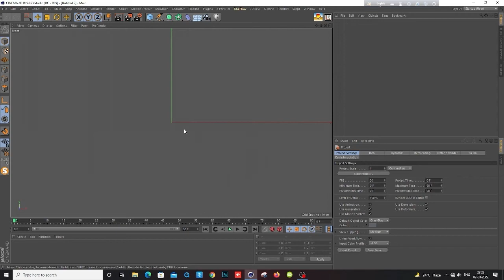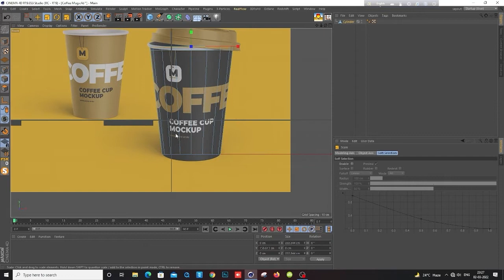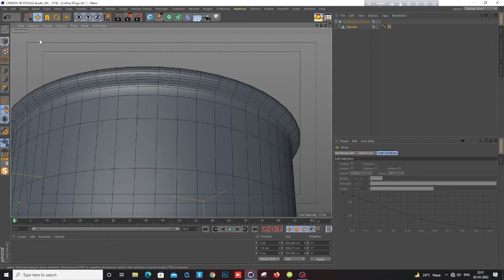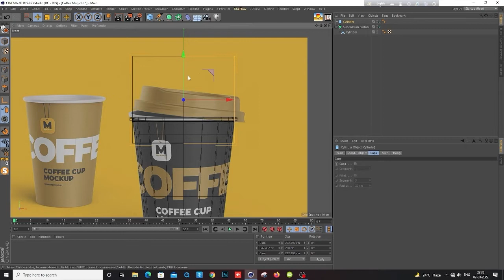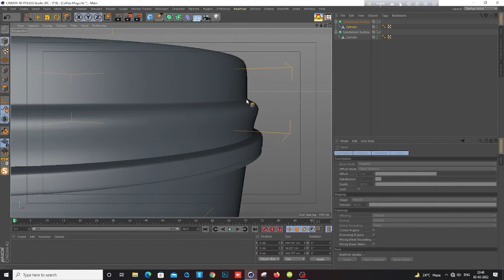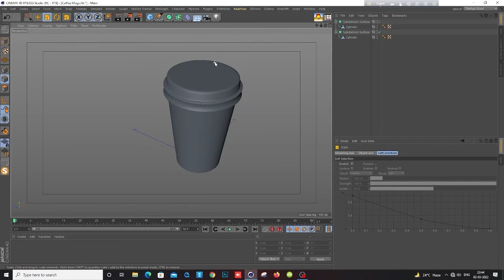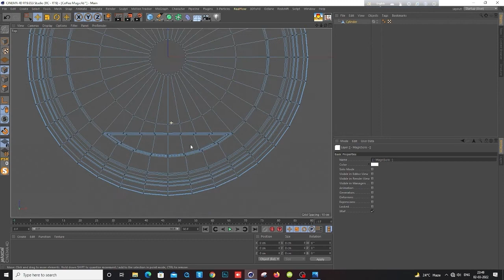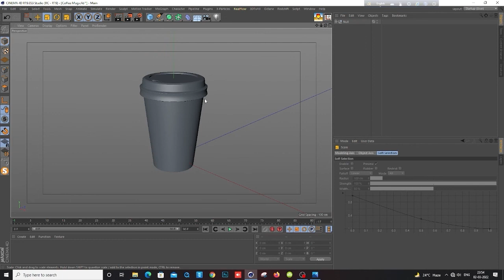Model a Coffee Cup in Cinema 4D